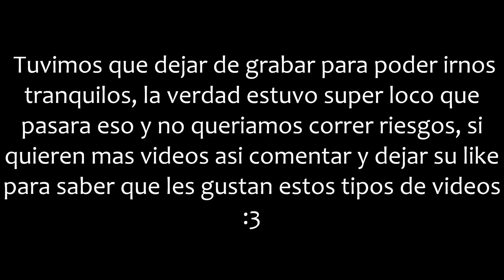💀VAMOS A UN PUEBLO ABANDONADO Y NOS DISPARAN😰 | VLOG DE TERROR😱 - Termina mal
► Sígueme!
La Copia De Este Vídeo